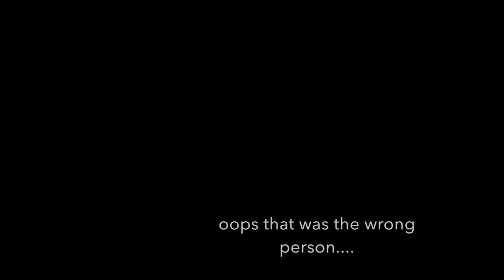KILLING GRELOD UNTIL I AM SATISFIED!!!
Today I killed everyones least favourite character ever (apart from cicero) until I was satisfied. I did some small edits so please make sure to like and sub if you enjoyed!